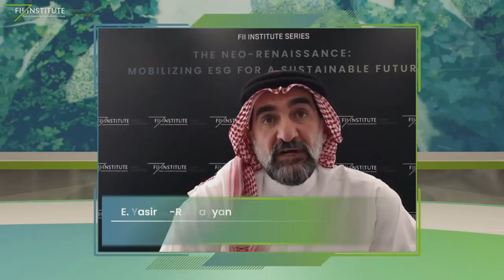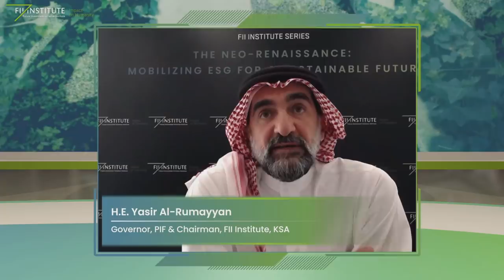H.E. Al-Rumayyan Delivers Opening Remarks on Inclusive ESG Frameworks - The FII Institute Series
H.E. Yasir Al-Rumayyan, Governor of the Public Investment Fund & Chairman of the FII Institute, delivered the opening remarks at “The Neo-Renaissance: Mobilizing ESG for a Sustainable Future”, the third live virtual event of the FII Institute Series on April 15, 2021, and spoke about the importance of ESG on rethinking how economies and societies intersect.

Whilst the past year was extremely challenging, there have been glimpses of hope. The sustainability pledges by governments and companies alike are a prominent example. Although ESG has proven its worth, much remains to be done to ensure we use it to its full potential.
That is why one of the topics covered during the inaugural FII Institute’s ESG event was how to boost participation of emerging markets.

“The Neo-Renaissance: Mobilizing ESG for a Sustainable Future” brought together a highly select group of decision makers, corporate leaders, investors, and regulators to offer insights into how to boost participation of emerging markets in ESG and also deep dive into the role of ESG across corporations, retail investing, and monetary policy in pursuit of a sustainable world.

About the Future Investment Initiative Institute

The Future Investment Initiative Institute is a new generation of global foundation that ensures the world's brightest ideas find their way to materialize, scale and create positive sustainable impact on humanity. With an ambitious vision to empower the brightest minds to shape a better future for ALL and with ALL, the FII Institute brings together global leaders and experts to collectively curate and enable concrete ideas that can solve today's most pressing societal issues while creating long-term platforms to reshape the future of humanity.